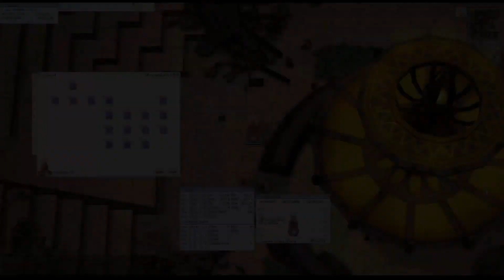[ENG]2024 Every skill of - Inquisitor - [ 4th Job ] - [Ragnarok Online]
This is the 4th Job Class of Ragnarok Online